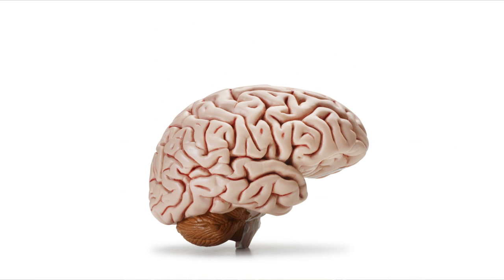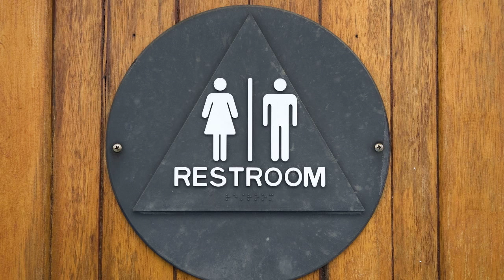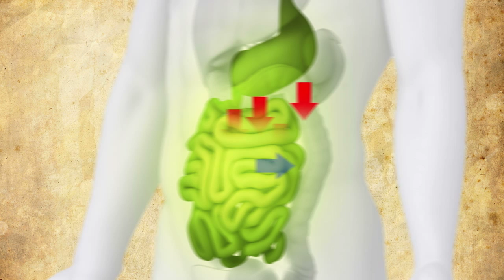The Chemistry of Alcohol and Hangovers - Bytesize Science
Saint Patrick's day is this Sunday, and there are many ways to celebrate like Irish soda bread at breakfast or corned beef and cabbage for dinner. For those celebrating St. Patrick's Day with green beer, moderation is key. Alcohol has several negative effects on your body -- many of which can amount to a miserable morning after. Find out the science behind those brutal hangovers and alcohol's other effects on the body in our latest video, and maybe we can inspire some caution in your celebration this year.

Produced by the American Chemical Society, the world's largest scientific society.

[Correction: The structure displayed at 2:44 is not amyl alcohol, but isoamyl acetate. Correct structures for amyl alcohol can be found Bytesize Science regrets the error.]